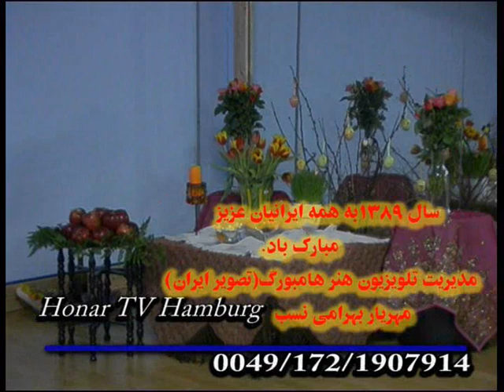Barnameh Nourozi1389 Honar TV Hamburg Germany